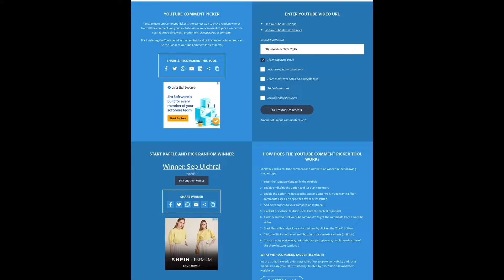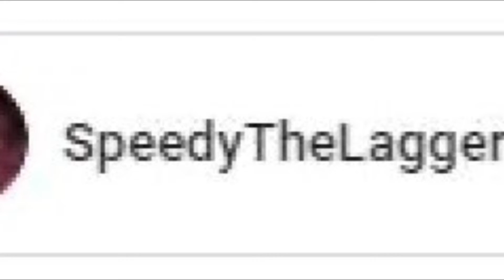MISTY VALLEY REWARDS AND GIFT CARD MONTHLY WINNERS! [AFK ARENA]